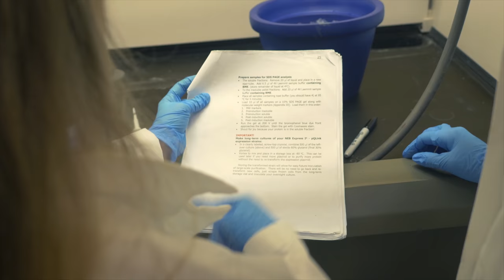Biology Major - Ave Maria University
The biology major is designed to provide a comprehensive study in several areas of modern biology, including cell and molecular biology, ecology, botany, zoology, and physiology. This major will serve as excellent preparation for graduate school, medical school, nursing, dentistry, veterinary medicine, or for employment in research labs, clinical labs, fish and wildlife positions, or science education. Through broad offerings in the biological sciences students will have a foundational understanding of biological systems at the molecular, organismal and ecological levels. Students will also have a fundamental understanding of experimental design, execution and interpretation and will be introduced to research, reading and interpretation of scientific literature, and field studies.